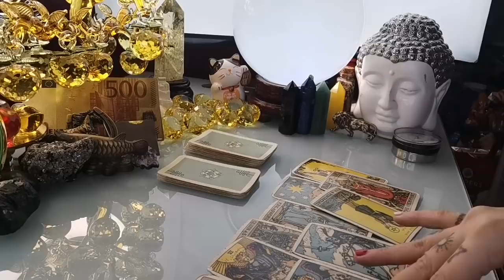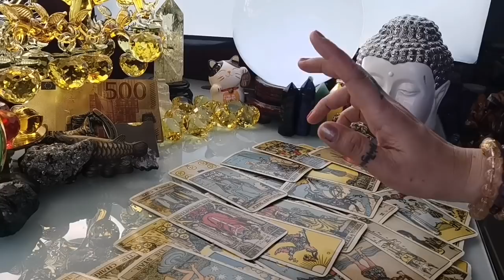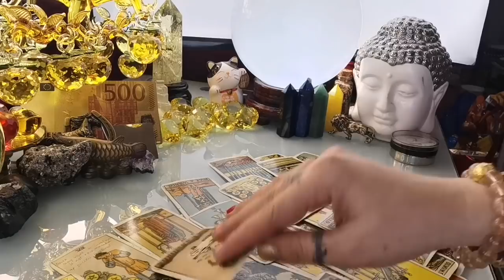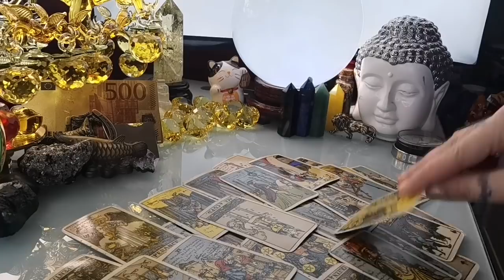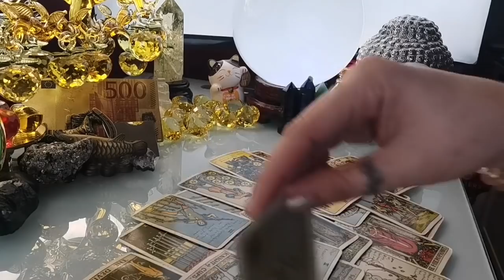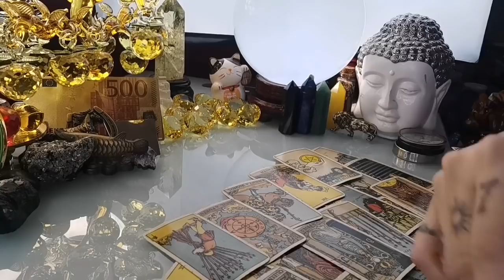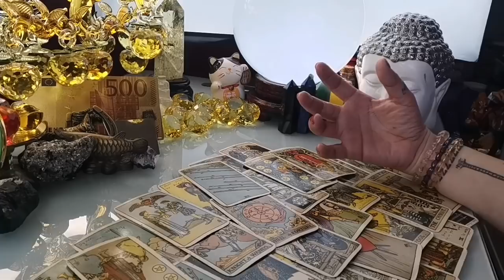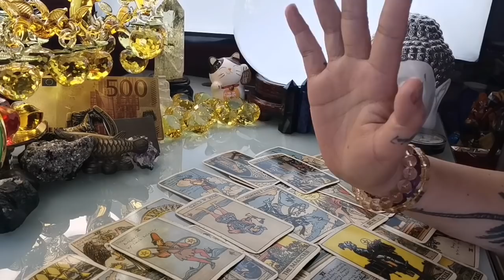KAPALARAN 🔮🌟HOROSCOPE NGAYONG ARAW FEBRUARY 27,2022 KALUSUGAN, PAG-IBIG AT DATUNG-APPLE PAGUIO7